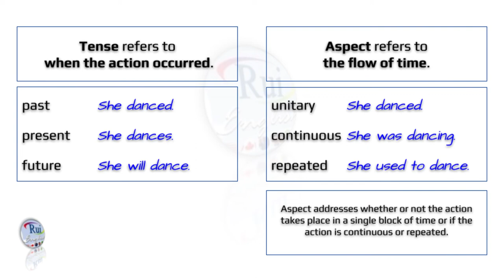Aula de inglês: Tense and aspect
🔘RuiEnglish Lec: Tense and aspect

How can learners effectively navigate the complexity of tense, aspect, and modal verbs in English grammar to enhance their communication skills?

Navigating the Complexity of Tense, Aspect, and Modal Verbs in the English Language Structure

Understanding English grammar, particularly tense and aspect, is essential for effective communication in both spoken and written contexts. Tense and aspect play crucial roles in indicating the timing, duration, and completion of actions or events in sentences. By categorizing English grammar into three main categories - Simple, Perfect, and Modals - and further dividing them into Present, Past, and Future, learners can grasp the intricate nuances of verb usage more effectively. Within each category, specific tense-aspect combinations convey different meanings and serve distinct communicative purposes. Additionally, modal verbs add another layer of complexity by expressing various degrees of necessity, possibility, ability, permission, or obligation. Through a structured understanding of these concepts, individuals can enhance their proficiency in English language usage and effectively convey their intended messages.

The Simple section of English grammar encompasses the fundamental tenses used to describe actions or events in straightforward terms. Divided into Present, Past, and Future categories, this section includes simple present, simple past, and simple future tenses, along with their continuous counterparts. By employing these tenses, speakers and writers convey actions or states occurring at specific points in time with clarity and simplicity.

In the Perfect section of English grammar, the focus shifts to indicating the completion or continuation of actions relative to a specific time frame. This section comprises present perfect, past perfect, and future perfect tenses, each with its continuous form. By using these aspects, speakers and writers emphasize the connection between past actions, present circumstances, and future expectations, enriching the depth and complexity of their communication.

Modal verbs, found in the Modals section of English grammar, add nuances of meaning to sentences by expressing various levels of necessity, possibility, ability, permission, or obligation. Common modal verbs include can, could, may, might, will, would, shall, should, and must. Through the careful selection and placement of modal verbs, speakers and writers convey subtle shades of meaning and convey their intentions with precision and finesse. Understanding the usage of modal verbs enhances language proficiency and enables effective communication in diverse contexts.

Mastering English grammar, including tense, aspect, and modal verbs, is essential for effective communication across various contexts. By understanding the nuances of verb usage within the Simple, Perfect, and Modals sections, individuals can convey their ideas with clarity, precision, and depth. Tense and aspect enable speakers and writers to convey the timing, duration, and completion of actions or events, while modal verbs add layers of meaning by expressing degrees of necessity, possibility, and obligation. Through diligent study and practice, learners can enhance their language proficiency and confidently express their thoughts and intentions in both spoken and written English.